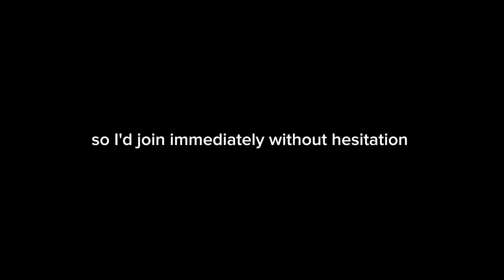Playing With Tiktoker RG/Boys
Epic Collaboration Alert: DODONG Plays Crossfire Legends with Us!

🔥 Hold onto your seats because things are about to get intense! 🔥 We're beyond thrilled to announce an electrifying collaboration with the one and only DODONG, where we dive into the heart-pounding world of Crossfire Legends!

Join us for an adrenaline-fueled gaming session like no other as we team up with DODONG to conquer challenges, dominate the battlefield, and showcase some epic gaming skills!

We want to extend a massive thank you to DODONG for joining forces with us and bringing his expertise to the game. It's an honor to have you on board!

Let's make every match legendary! 🎮 Thank you for your unwavering support! 🙌